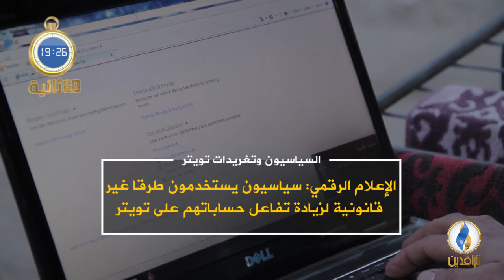أبرز الأخبار على قناة_الرافدين ليوم الاثنين في